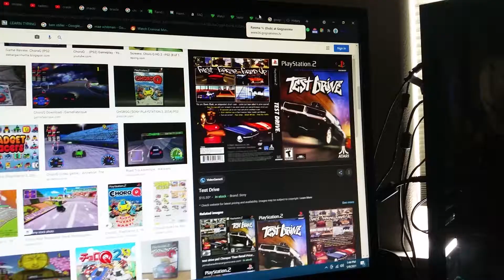do you have this Playstation 2? #60